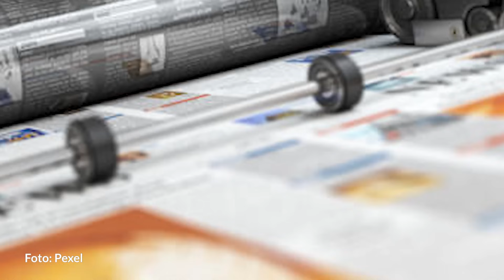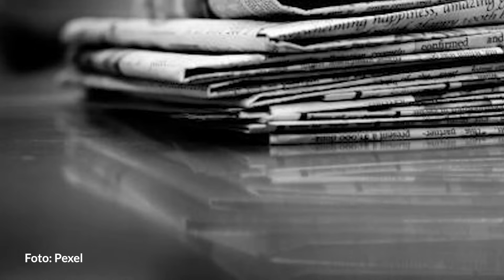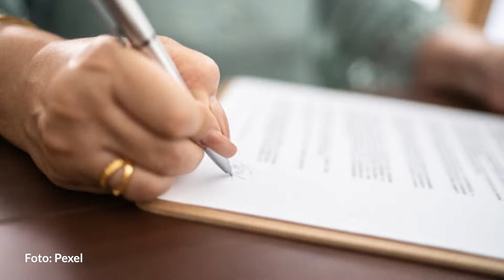No hay una lista de clientes, pero sí 40 documentos que ligan a Jeffrey con poderosos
Los registros, que incluían transcripciones de entrevistas con algunas de las víctimas de Epstein, incorporan recordatorios de que Epstein se rodeó de figuras famosas y poderosas.